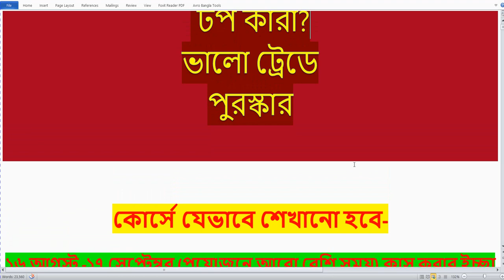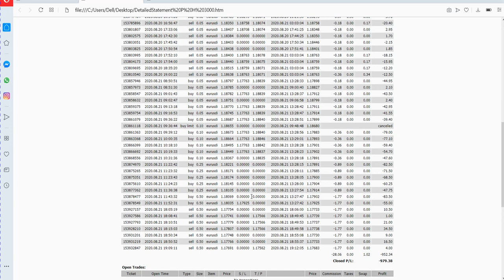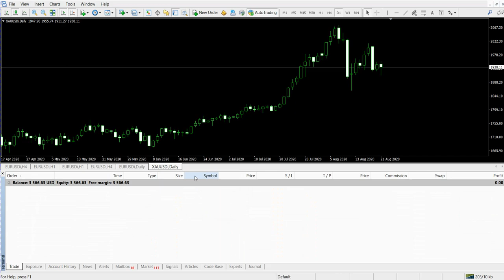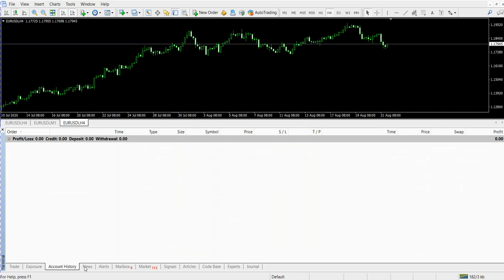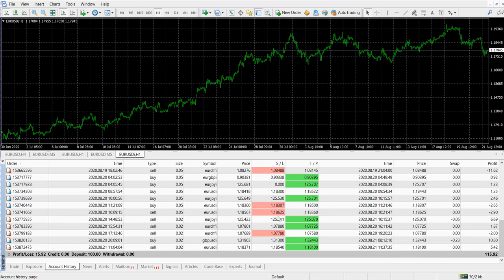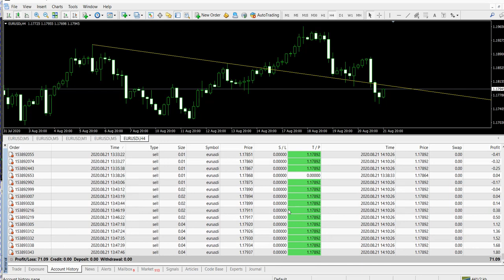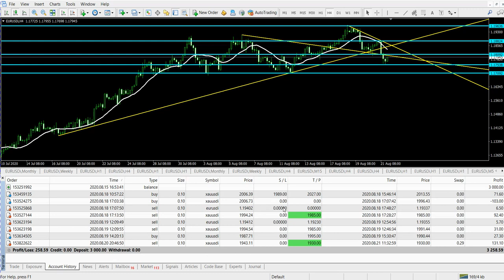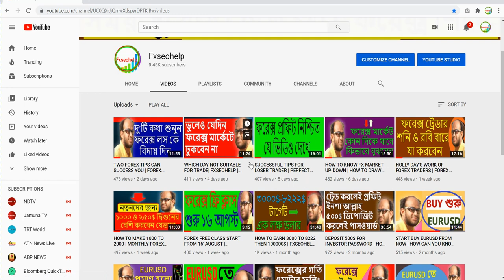HOW TO REAL FOREX TRADE | BEST BANGLA FOREX LIVE CLASS | FXSEOHELP | FOREX NEWS BANGLA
ফোন করে ফরেক্স প্রশিক্ষন সম্পর্কে জেনে নিন
লাভজনক ফরেক্স Trade শিখতে  যোগাযোগ করুন-

ডেমো ও  রিয়েল রিয়েল ট্রেড করার জন্য -
TradersWAY

আমাদের  কথা -
৪/৬ মাস টাইম নিয়ে প্রাকটিস করতে এসেও অনেকের ১/২ মাসেই প্রাকটিস করার মতো ধৈর্য থাকেনা Real Trade এ গিয়ে ডিপোজিট হারিয়ে পেলে ভাগ্যের দোষ দিয়ে থাকেন, প্রশিক্ষকের দোষ দিয়ে থাকেন, তাদের উদ্দেশ্যে বলবো- আপনার ফরেক্স শিখতে আসাটাই ভুল ছিল,কারণ আপনি তাড়াহুড়া করে না নিজে ভালো ভাবে স্কিল ডেভেলপ করতে পারলেন শেষ করলেন নিজের মূল্যবান সময় আর অর্থ  অন্যদিকে যার কাছে শিখা শুরু করেছেন তার মূল্যবান সময় ও নষ্ট করলেন। আমার কথাগুলো এখন তিক্ত মনে হলেও যা সত্য তাই অভিজ্ঞতার আলোকে বলতে হচ্ছে। মনে রাখবেন, সবজান্তার ভাব দেখিয়ে কিছু শিখা যায়না বরং নিজেকে ছোট মনে করে যিনি ভালো জানেন তাকে যথাযথ সন্মান করে শিখে নিতে পারলেই আপনি হবেন প্রকৃত সবজান্তা। আশাকরি কর্মজীবনে আমার কথাগুলো আপনার কাজে আসবে।
একটি অনুরোধ -
বিশেষ দ্রষ্টব্যঃ
সকলের পেশাগত জীবনের সফলতা ও সুস্বাস্থ্য কামনা করছি।